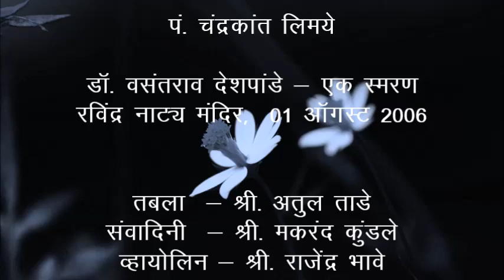Pt. Chandrakant Limaye - Surat Piya...Progm.On 2006.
Pt. Chandrakant Limaye - Natyageet - Surat Piya ki...

Progm. - 'Dr. Vasantrao Deshpande - Ek Smaran'

Mrugnayna Rasik Mohini...

Tabla- Shri. Atul Tade
Harmonium- Shri. Makarand Kundale
Violin- Shri. Rajendra Bhave

Progm. On 01 Aug. 2006 at Ravindra Natya Mandir.